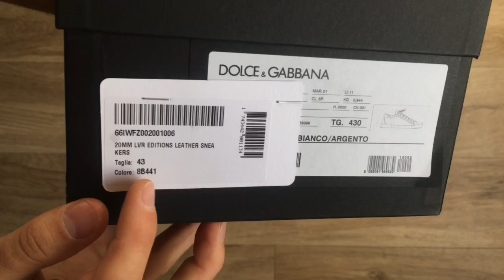Dolce & Gabbana ‘LVR Limited Edition’ | UNBOXING & ON FEET | luxury shoes | F/W 2017 | HD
Have a first look at my brand new DOLCE & GABBANA LVR LIMITED EDITION (Fall/Winter 2017 collection) sneaker in a white colourway with printed leather..

I recommend these beautiful sneaker - why? Especially because of the soft and high quality leatr which makes this luxury sneaker very comfortable.
I bought these new sneakers at Luisaviaroma.com for 595€.